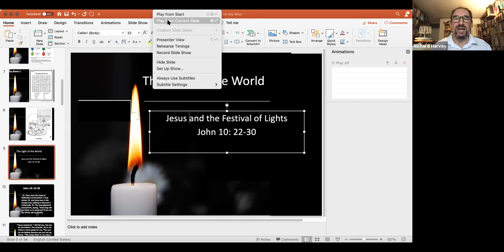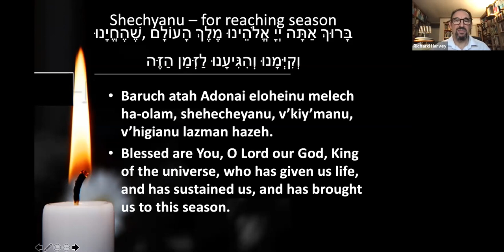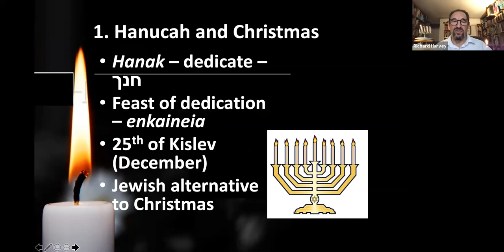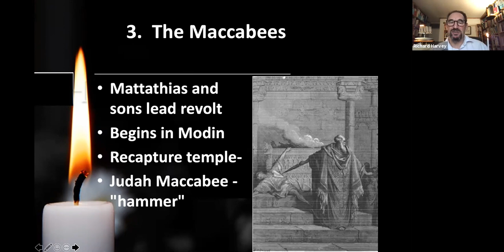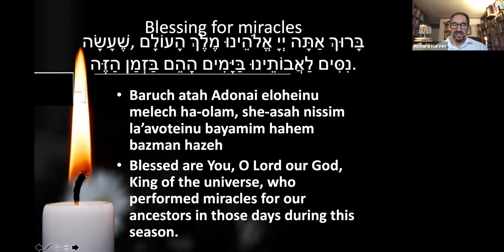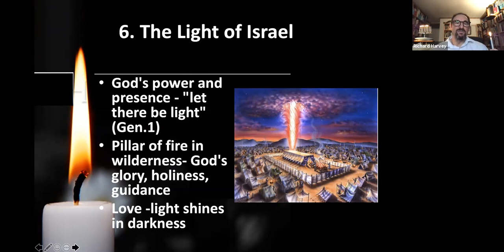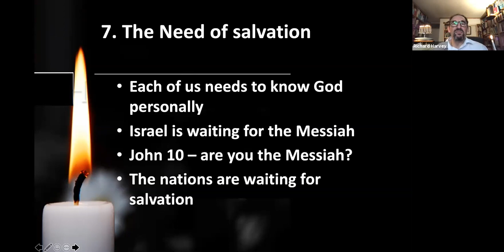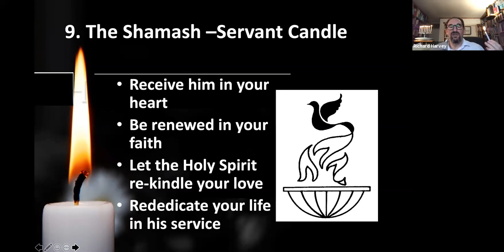Chanukah in Your Home presentation 2020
recipes, games, article and songs in preparation video